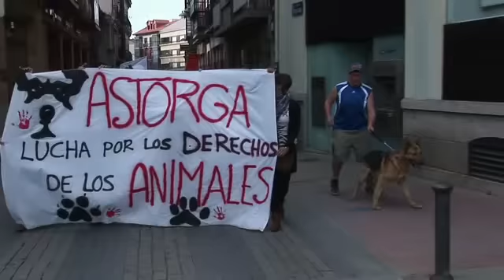Manifestacion contra el Maltrato de los Animales Astorga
Manifestacion. Micro resumen. Mañana el video completo con todas las imagenes de los verdaderos protagonistas: los perros.